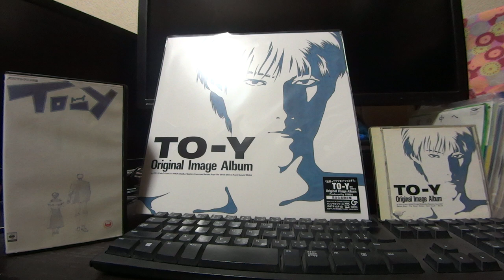TO Y Original Image Album モナパーク